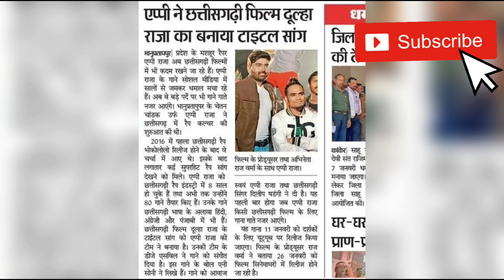appy Raja Title Song DULHA RAJA दुल्हा राजा Raj Verma Kajal Sonber | छत्तीसगढ़ी फिल्म | CG Movie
appy raja first song punjabi
appy raja first song

dulhe raja cg movie
dulhe raja cg movie trailer

appy raja stage show
appy raja cg song
appy raja new song
appy raja song

appy raja chhattisgarhi song
appy raja song cg